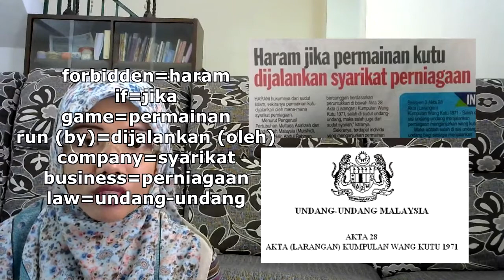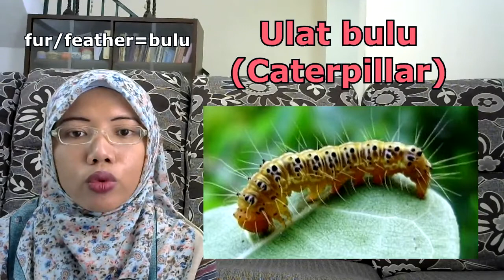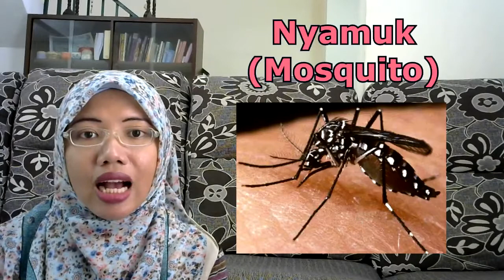[LEARN MALAY] 65-INSECTS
our language :)